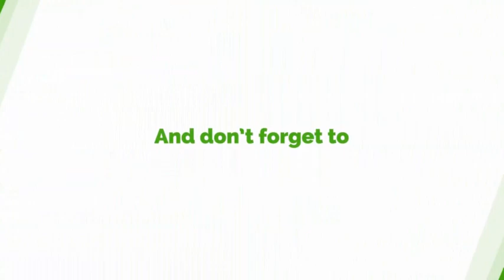You Cannot Decide Not To Pay Us Because We Don't Have A Contract With You - NAGRAT To Controller